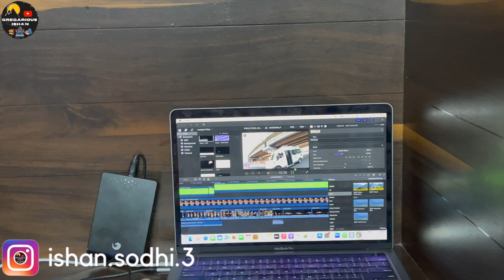CAR CAMPING with Family on Highway 🛣 Best KITCHEN and CAR CAMPING setup in XUV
Live Life Well travelled